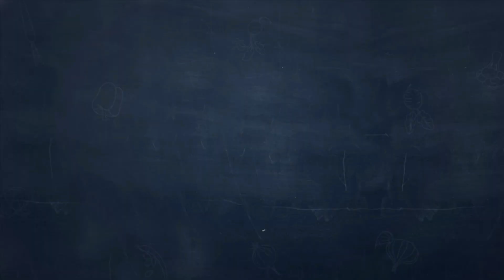CASHEW DRUMSTICK CHICKEN CURRY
Hey guys this is my new video so support me
_____INGREDIENTS______
Mix it well and keep it for 10 minutes
Green chilly - 2 tsp
Curry leaves
Crystal salt - 2 tsp
Drumstick - 150 g
cashew - 50 g
Water - 2 cup
______MASALA______
Ginger - 1 small piece
Garlic - 3 piece
Ajwin - 1/4 tsp
Perum jeerakaam - 1/2 tsp
Cardamom - 6
Clove - 6
Cinnamon - 2 piece
Cashew - 5
Coriander leaves for garnishing
______THANK YOU______